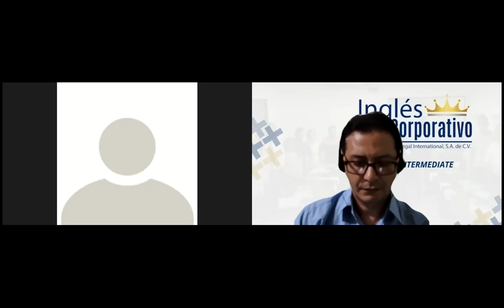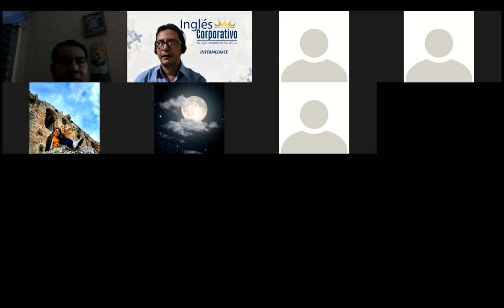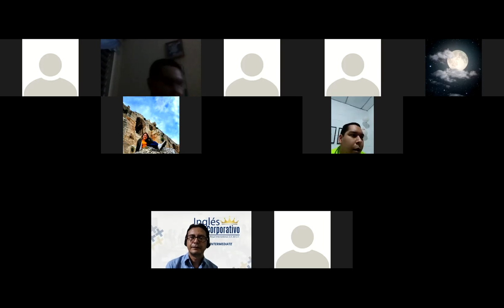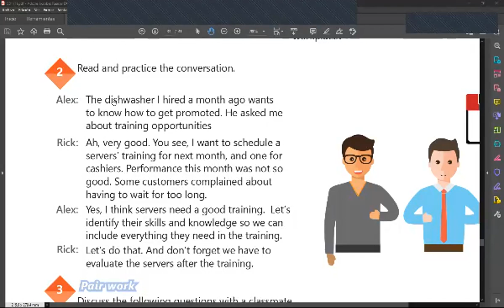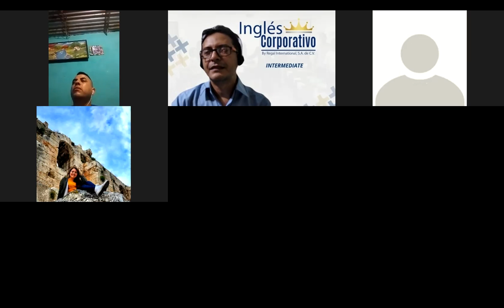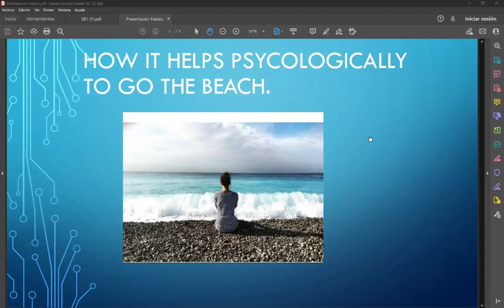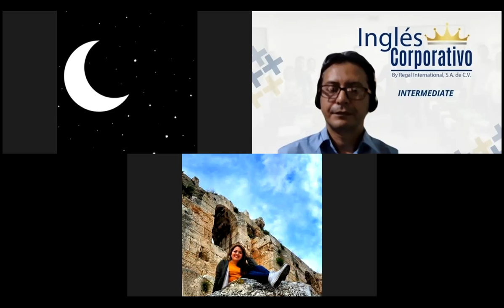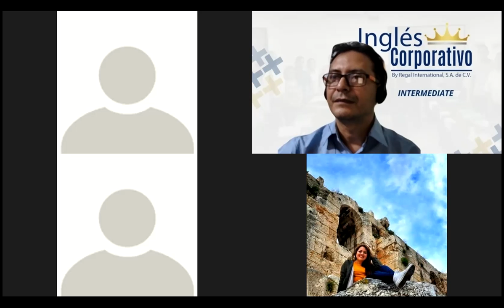Ingles Corporativo-Videoconferencia #21 PERSONNEL TRAINING VOCABULARY